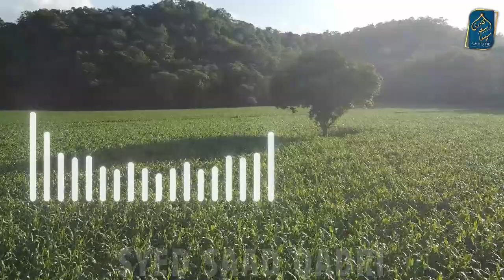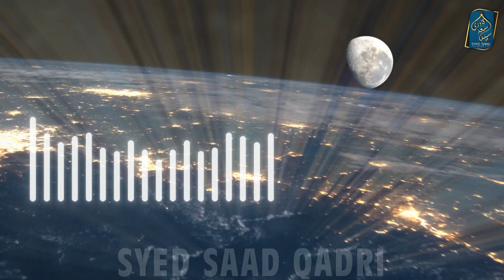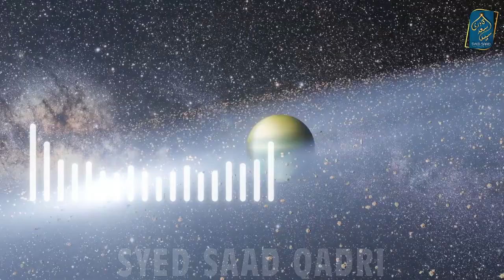Nabi ﷺ ne Jannat mein Kya Kya Dekha Part 2 | Jannat ka Bayan Syed Saad Qadri | Meraj ki Raat Jannat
Nabi ne Jannat mein Kya Kya Dekha Part 2 |  Jannat ka Bayan Syed Saad Qadri | Meraj ki Raat Jannat